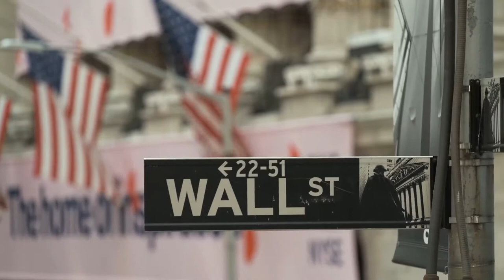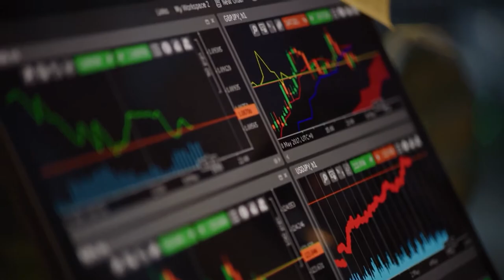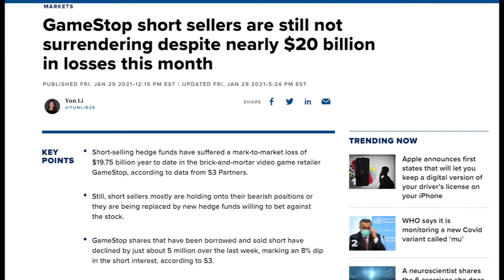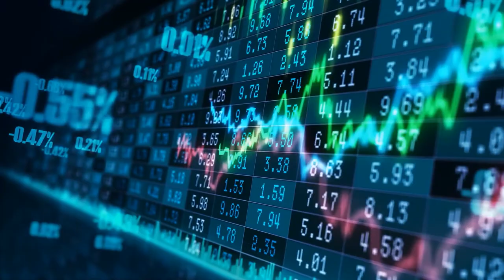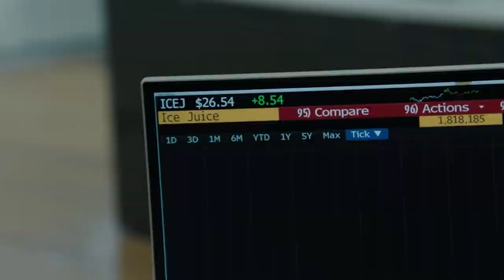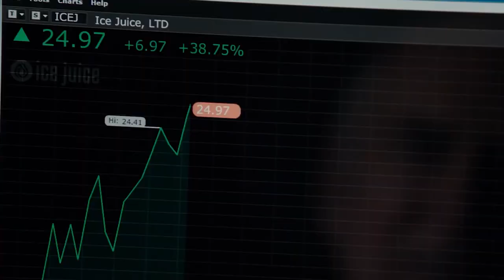Dont Be Like Gabriel Plotkin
Gabriel Plotkin manages Melvin Capital. Yes THE Melvin Capital that lost BILLIONS with AMC and GME while going short. Now the big money giant made the mistake to buy a HUGE stake in Meta as well losing billions yet again... Now with a lot of shareholders taking their money back, they are most likely go for another stupid short play that will lose them more money than I would trading dogecoin.

Melvin Capital is amongst the biggest hedge fund companies around. The hedge fund company, amongst many others, had been betting on GameStop corp. shares to fail in the whole of 2020. This would of course mean hundreds of employees would automatically lose their jobs at GameStop because Melvin Capital could vastly influence the market. The man pushing the buttons at Melvin is Gabriel Plotkin; his name sounds like one of those overambitious Russian villains from James Bond. When he founded Melvin Capital in 2014 with 900 million dollars capital, the fund returned an annual average of 30 percent after fees until 2020. As of 2020, Plotkin had more than 1 billion dollars invested in his fund.

About Memevesting
🎥 Videos about finance and crypto Memes
🎨 Written, voiced and produced by Memevesting